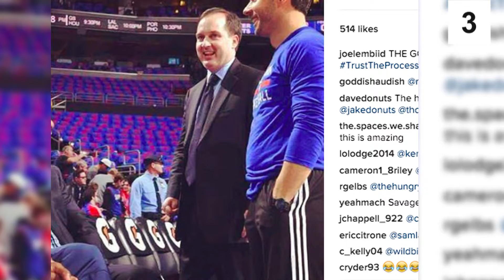Why Joel Embiid STOLE the Nickname 'The Process'!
Hi there, and welcome to Channel! Superstar center, Joel Embiid, was able to land the 2014 NBA Draft. This is where he adopted the mantra of his now-famous nickname, in which he explains stuck with him.